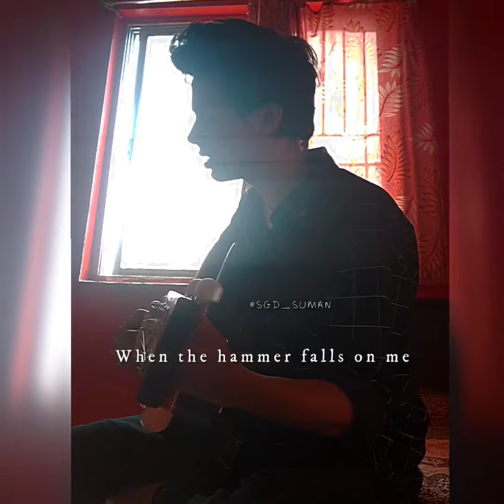Ocean Calls My Name | Anupam Roy | Cover Song | SGD Suman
When The Ocean Calls My Name Cover by
 SGD Suman

 use.
Original song credits :

Ocean Calls My Name
Lyrics, music, vocals - Anupam Roy
Arrangement and programming – Anupam Roy
Guitar – Bodhisattwa Ghosh
Sitar – Purbayan Chatterjee
Tabla – Joydeb Nandy
Bass – Kaustav Biswas
Vocals and tabla recorded by Subhranil Bose
Mix and master – Shomi Chatterjee

Anupam Roy Songs,
new songs,
latest songs,
Guitar songs,
guitar covers,
Sad songs,
love songs,